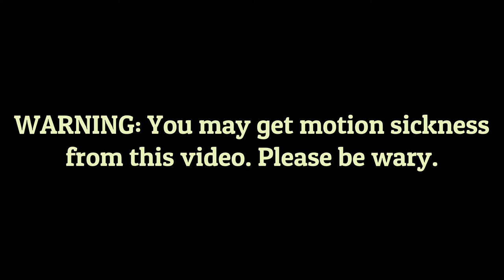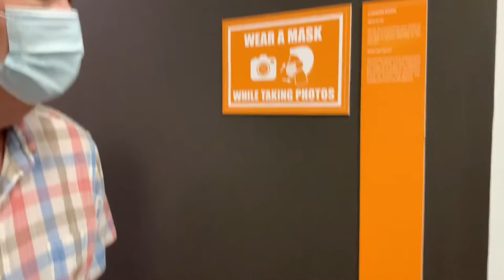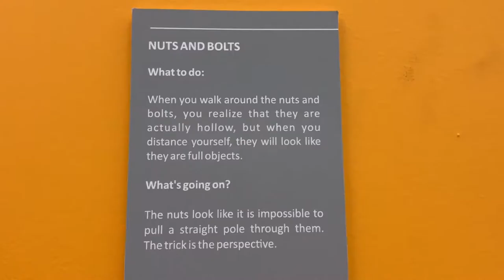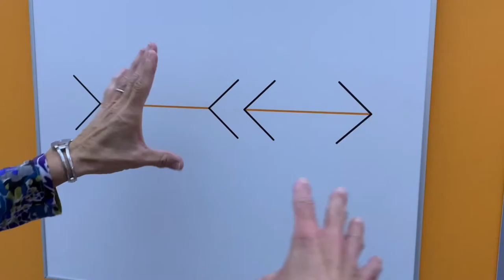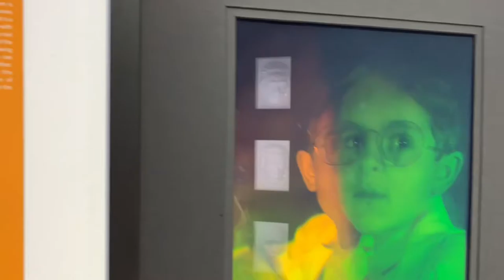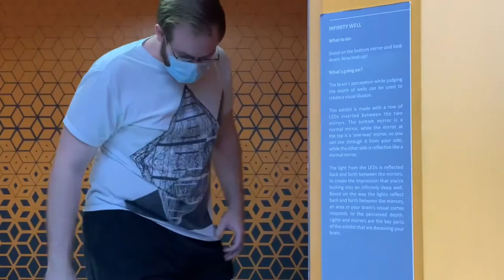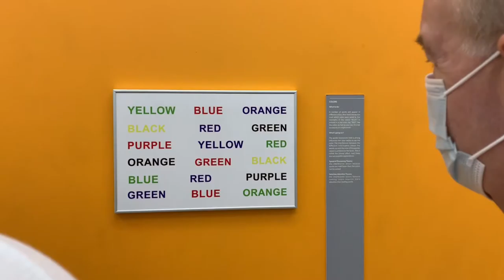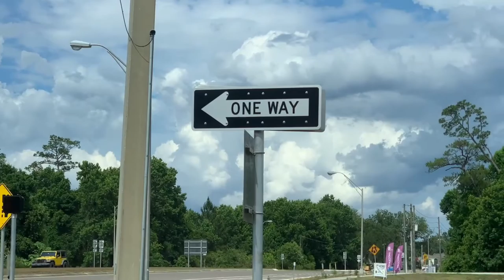In a museum full of illusions, aren't you the true puzzle?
This was a little "vlog" that I did on a whim, and here we are! A full YouTube video! I hope you enjoy my constant bewilderment and astonished remarks as well as the interactions with my family. It was a fun day. I will probably never go here again. :)

~Songs Used~
"Billy Goat Stomp" by Joel Cummins

~Gear~
- Hardware -
Nikon D5300 DSLR Camera
Nikon 18-55mm f/3.5-5.6G VR AF-P DX Zoom-Nikkor Lens
Nikon 70-300mm f/4.5-6.3G ED VR AF-P DX Zoom-Nikkor Lens
PIXEL Voical MC-550 Shotgun Mic
iPhone XS

- Software -
HP Intel Core i3 8th Gen Laptop
Wondershare Filmora Editing Program